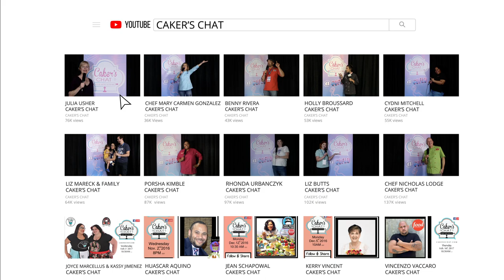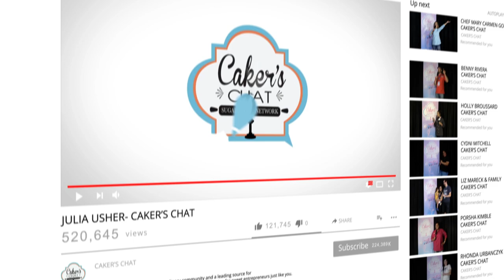Connecting with a cookie engineer Julia Usher and Juliet Galea.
In this episode Julia Usher and Juliet Galea discusses the perspective of cookiest and the power of inspiration.

Talent Intro footage credit:
Photos: Julia M Usher
Video: Joe Baran, Workingman’s Film

Ask and you shall receive! This is where we will answer your follow-up questions after the episode. Feel free to suggest new classes or ask questions.

Thank you to our partners at the SoFlo Cake and Candy Expo for supporting this season’s Caker’s Chat at SoFlo 2018.

2019 Tickets go on SALE October 1st, 2018!

Thank you to our guest Julia Usher for your time, energy and sharing your sweet journey with us.

Guest Links:

Julia Usher

Lighting and a steady camera means everything to a good social media video or post.

LOVE!!! Arkon Selfie Rechargeable Ring Light and I take it everywhere! Actually I gave them out as gifts for my friends!

For a steady shot on the go the Arkon tripod is creative’s best friend!

Document your artistry and share it with others. The Arkon Mount Baker’s Stand awesome overhead shots while piping or making a figurine and oven baking videos – amazing for social media.  We all love watching those cupcakes rise. For the price a few dozen cupcakes you can have something that will help you market your brand longer than those cupcakes would last on my counter.

And if you’re interested in more inspiring interviews, check out our YouTube playlist on that exact topic

Thank you to our team of Caker's Chat Ambassadors who helped in the process of filming.

Douse out the hateration and fuel up on the love vibration
Make like a spatula and spread love like buttercream!